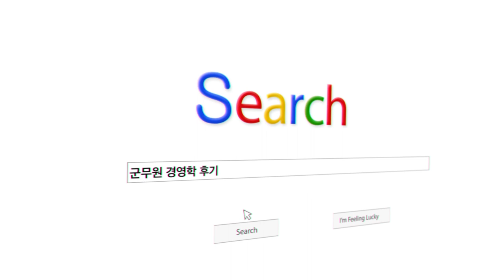2021년 군무원 군수직 합격은 이현재 C3 경영학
이현재 교수님, 군무원 경영학 신규입성!
군무원 군수직 합격의 키 경영학!
이현재 C3 경영학으로 합격을 대비하자!